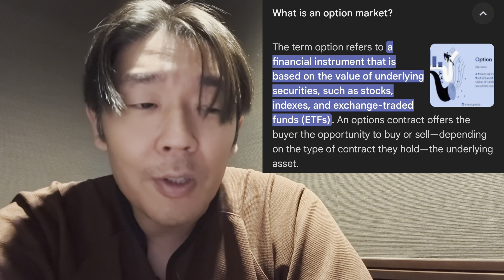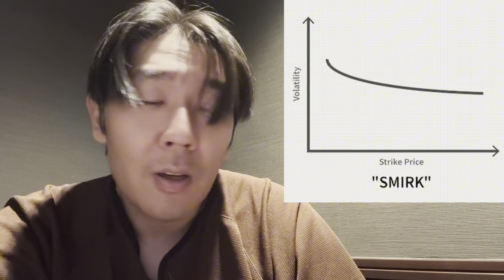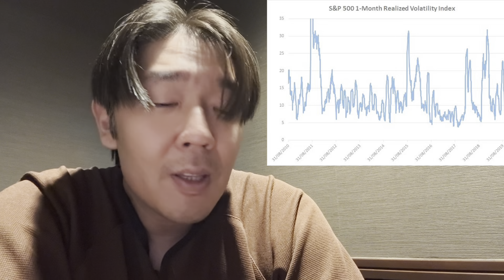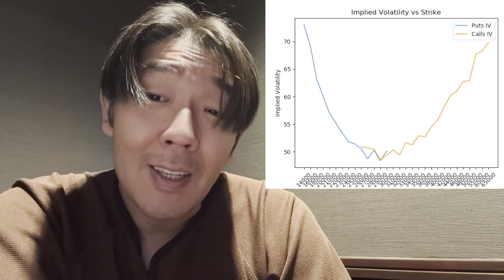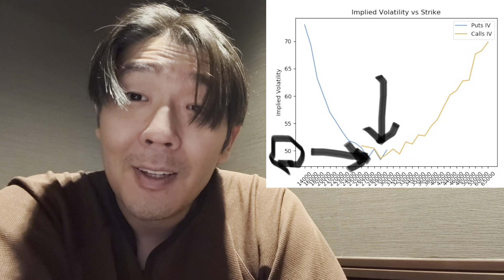Quant explains how to price Bitcoin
As a former Wall Street Options market maker, I use my years of experience to explain from an insider perspective how to think about financial markets and apply this to cryptocurrencies like Bitcoin.

Can we predict the future price of Bitcoin by analyzing derivatives markets like options or futures?

I outline how the Options volatility smile is shaped for major asset classes like equities and commodities, and finally cryptocurrencies, then make closing remarks on these findings and how to use this knowledge when thinking about our investment decisions.

Intro: 0:00
S&P500 Vol Smile: 3:10
Commodities Vol Smile: 5:07
BTC Vol Smile: 6:00
Why Options: 7:07
Election Betting: 8:50
Bull vs Bear cases: 9:51
Summary: 10:44